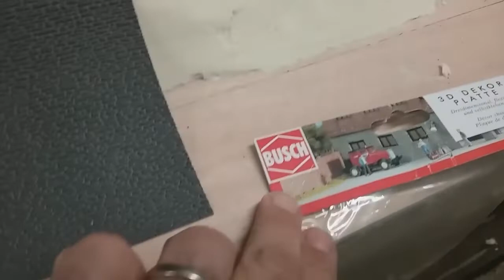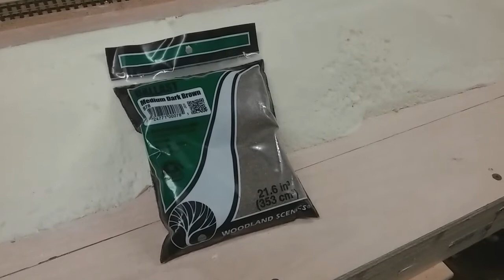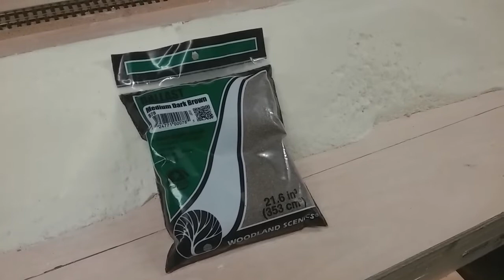Construction d'un réseau ho (3)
réseau ho représentant une gare type PLM